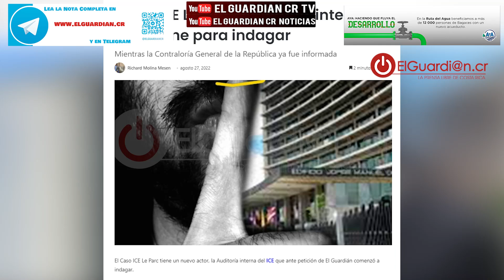ICE más allá del Progreso, Cuentas Claras con Marco Acuña